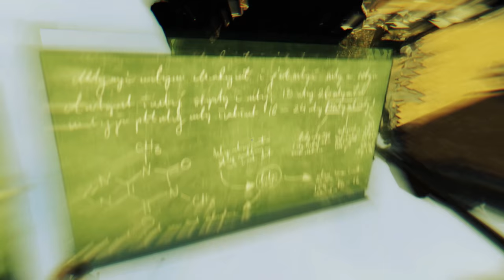Dying Light | PC | Full Game #2 of 3 [4K 60ᶠᵖˢ]